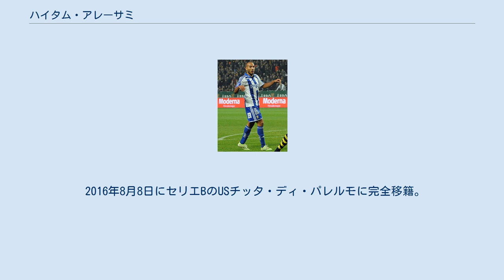ハイタム・アレーサミ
スケイド・フォトバルの選手
ハイタム・アレーサミ（Haitam Aleesami、アラビア語: هيثم العصامي‎、1991年7月31日 - ）は、ノルウェーとモロッコのサッカー選手。
 ホルムリアSKの下部組織でサッカーを始め、スケイド・フォトバルの下部組織に移った。
2010年にオッドセンリーガエンに所属するスケイドのトップチームで選手初出場、翌年にはクラブの最優秀若手選手賞を受賞。
 2012年8月にベンジャミン・ダール・ハーゲンがヴォレレンガ・フォトバルに復帰したため、彼はその後釜としてフレドリクスタFKに加入。
5日のエリテセリエンデビュー戦ではタリク・エルユヌシの得点をアシストし、2-0での勝利に貢献した。
 2014年8月18日に4年契約でアルスヴェンスカンのIFKヨーテボリとの契約にサイン、2015年のプレシーズンから合流した。
 2016年8月8日にセリエBのUSチッタ・ディ・パレルモに完全移籍。
 2019年7月にリーグ・アンのアミアンSCに完全移籍。
 2015年10月10日のUEFA EURO 2016予選・グループHのマルタ代表戦でノルウェー代表初出場。
 弟のアユブ・アレーサミもサッカー選手。